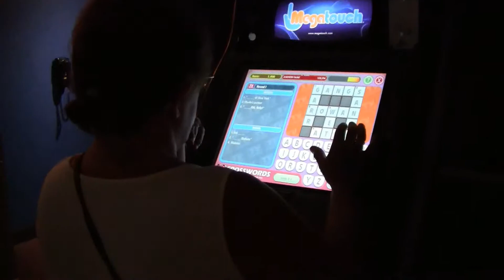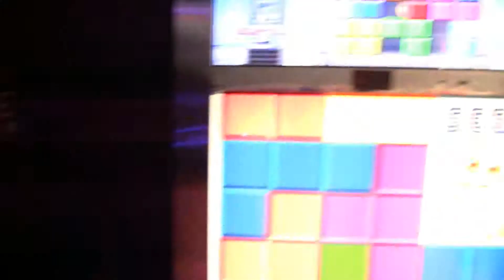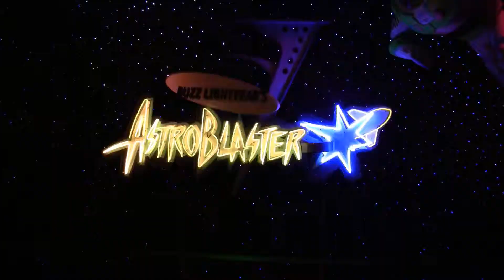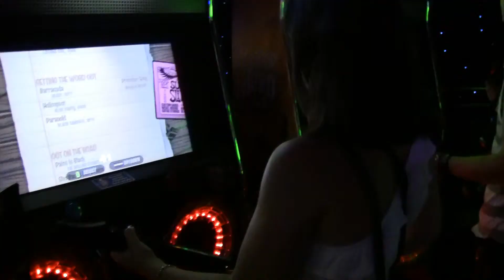Disney Quest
Checking out Disney Quest - July 2012